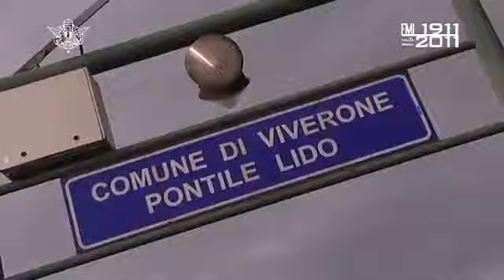Assoluti di Enduro - A Viverone il 3° round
Terza prova di campionato italiano per gli Assoluti d'Italia/Coppa Italia che oggi si sono dati battaglia nel fango di Viverone (Bi). Record di partenti stamattina: 198 i piloti al via.
Dalle sponde del Lago di Viverone, nell'alto Piemonte, si è svolta oggi, domenica 20 marzo 2011, la terza prova del campionato d'eccellenza dello scenario italiano: gli Assoluti d'Italia, affiancato dalla consueta Coppa Italia.
Record di partecipanti che hanno dato vita a questo spettacolare terzo appuntamento della stagione; 198 piloti hanno infatti animato la gara, tra cui una ragazza, Paola Riverditi, e il giovane 15enne Filippo Bernardi, che ha portato a termine la sua corsa in sella ad un HM-Honda 50.